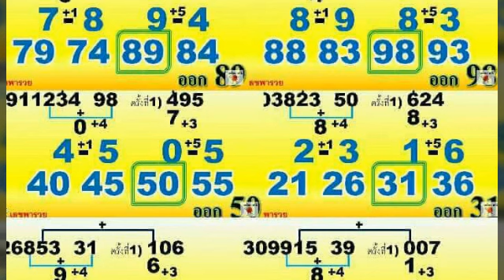งวด 16 4 2561 รออัปเดต, แกะสูตร 2 ตัวล่างตรงๆ เข้ามาแล้ว 7 งวด รีบดู รีบแชร์ไม่ผิดหวัง 1 4 2561